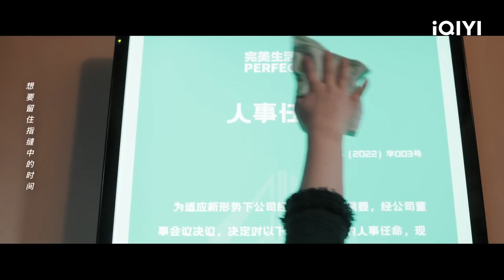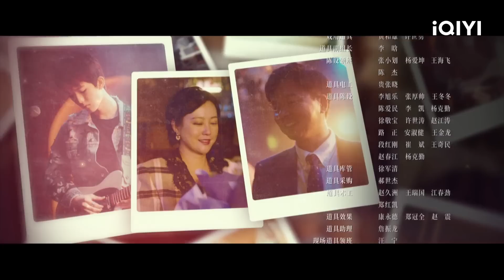【FULL】父亲为了给#王彦霖 唐艺昕 买房 决定去当外卖员 | 熟年 In Later Years EP12 | 爱奇艺华语剧场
中年女人张春梅的生活在外人看来堪称完美，儿子以优异的成绩考上重本；老公是教授、博导，事业有成风头正健；她自己在杂志社副主编正有望再升一级，有房有车有存款。可实际上，春梅的苦只有她自己知道。中年毫无征兆地到来，跟着一起来的，还有危机，丈夫伟强失踪了。春梅盘点各种蛛丝马迹，认定伟强出轨，然而当伟强终于好似想通回家的时候，却向春梅提出离婚。当然，中年的危机可不止这一桩，当重重困难砸在春梅头上的时候，她开始思考要如何应对生活压力下的工作与家庭，如何让自己坦然面对老去。